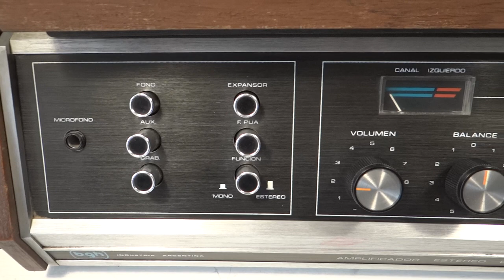SISTEMA DE AUDIO BANDEJA GALILEO BGH AM60 ARGENTINA 1974 CROWDED HOUSE